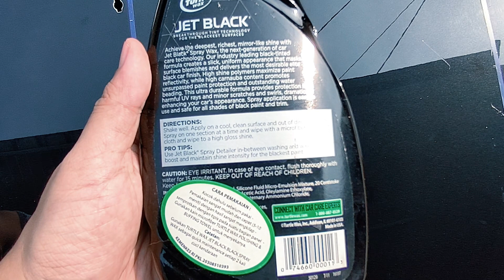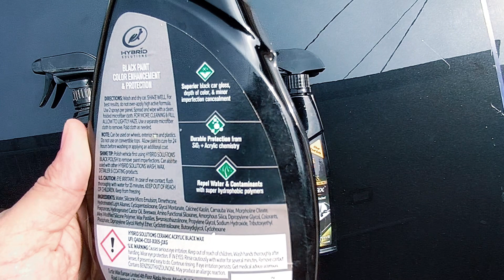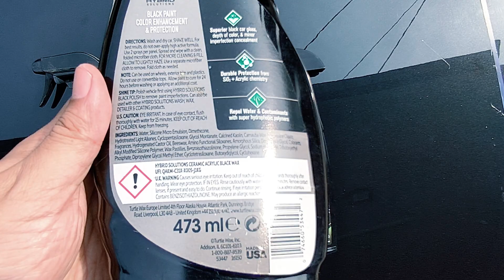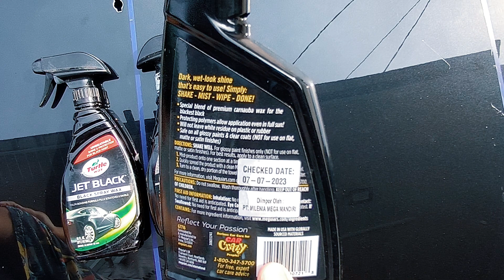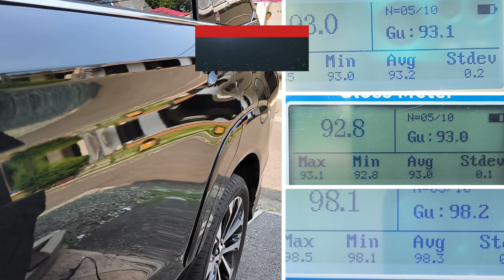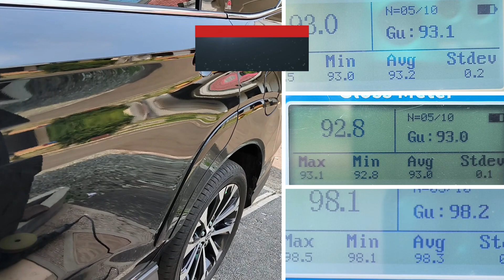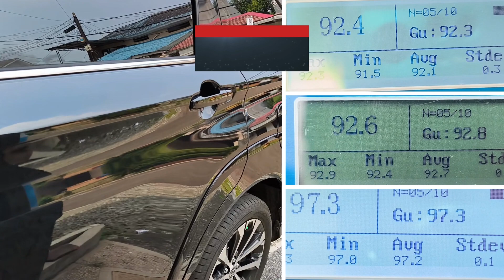Spray Wax Buat Warna Gelap Cakep Juga : Gold Class v Acrylic Black v Jet Black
Meguiars Gold Class Quick Wax

pengujian dan editing video oleh newbie amatiran mohon maaf kalo banyak salah ya.
Hasil apa adanya, gak mungkin merubah data.

Pengujian Cuci Manual dan Chemical Resistant Di Ulang 3x., yang tayang cuma 1, Diambil Curing Time 2 hari saja, biar tidak kepanjangan durasinya

Panel Uji Coba di 4 Panel Kap, 2 Kap Mesin Innova lama & Kap Mesin Jazz GK5 ditambah Veloz 2023
Menggunakan Lap MF masing2 baru & Merk yg sama biar steril datanya,
kalo temen2 menggunakan lap MF Mahal mungkin akan sedikit berbeda data glossnya

Peralatan yg digunakan
Rotary Shinemate EP801

Pad Poles
Lake Country CCS

Compound
Carpro Fixer

Eraser Compound
Carpro Eraser